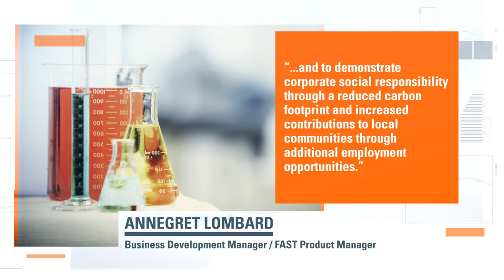SGS Natural Resources, Geochemistry – Matador Mining Partners with SGS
In 2021, Matador Mining Inc. partnered with us to supply, equip and operate a Mobile Sample Preparation Unit (MSPU) at the Cape Ray project, with support for analytical services being provided by our Burnaby, BC laboratory.